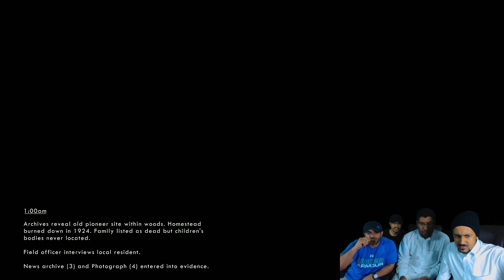غابة الملاحيس Wick #1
● ███████ MLZLZ ███████ ●